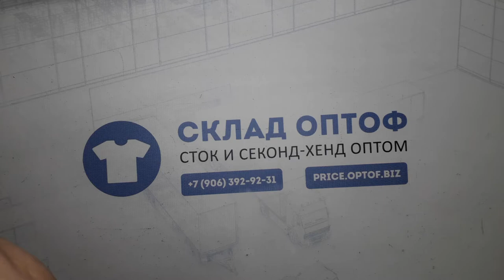19096 Толстовки с капюшоном х/б HO0DED-10 (extra/1 кат) 2 пак 25кг. по 5.5€/кг. 54шт.